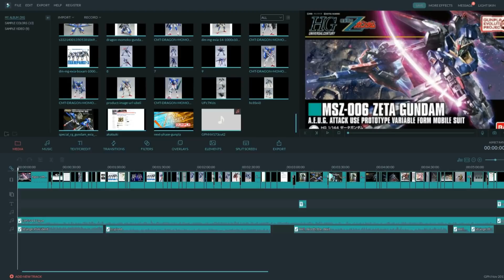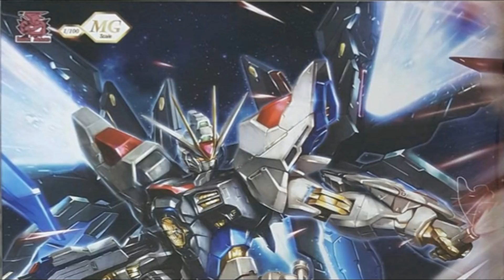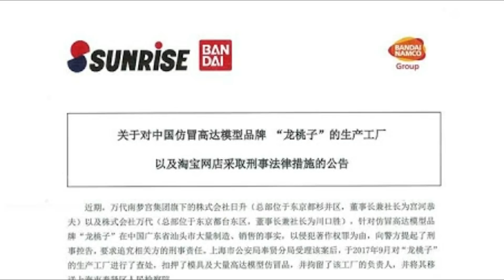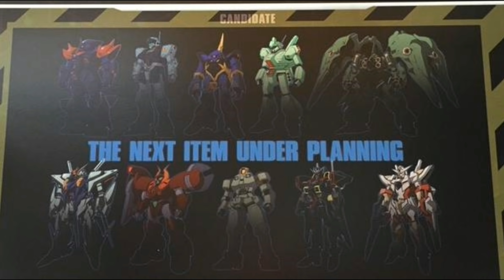Dragon Momoko Dead (Again), PG Exia Repair | Gunpla News November 2017 ep. 3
Welcome to Yesterday's Gunpla News, where nothing here is really all that new and DM can't keep themselves out of trouble.  SD Gundam Sangokuden makes it's comeback (barely), PG Exia gets it's first variant announced before it's even out, and shiny Providence is shiny.

Intro: Enter Blonde by Max Surla
Outro: Universal by Vibe Tacks